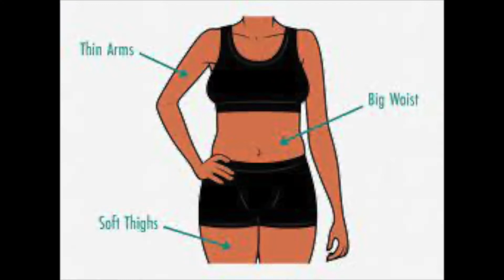How to fix SKINNY FAT at home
"I am skinny but have fat on my belly???" Skinny fat body is a very common problem of petite people. It looks like there is no room to loose more weight, but the fat belly is still hanging. So skinny fat is the result of not enough calories, or poor diet choices  + not using your muscles.

Want to loose weight? Here are other videos you should watch!